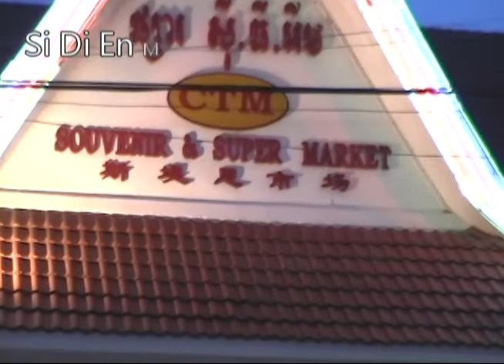吳哥窟五日遊Day2-3 塔凱歐、巴肯山